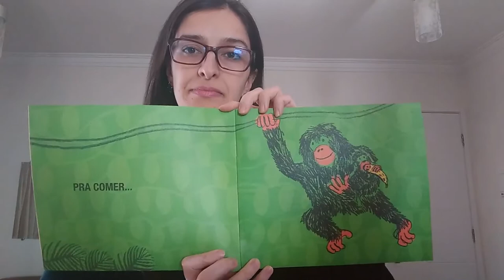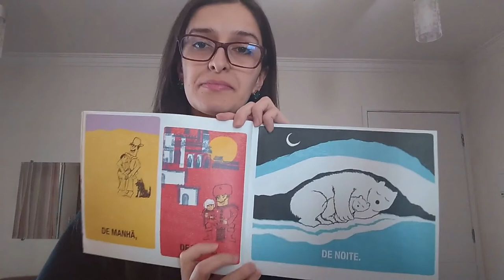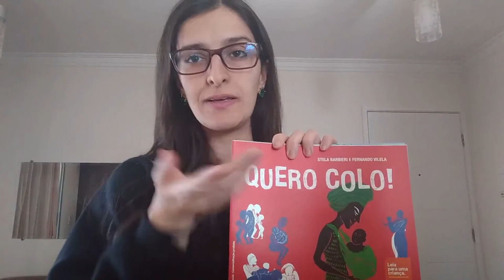Hora da História - Quero Colo